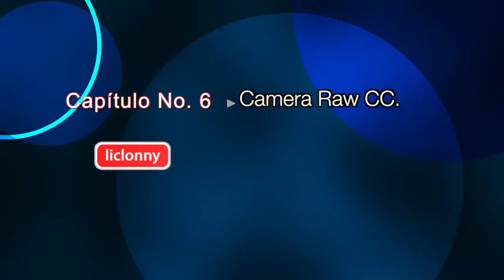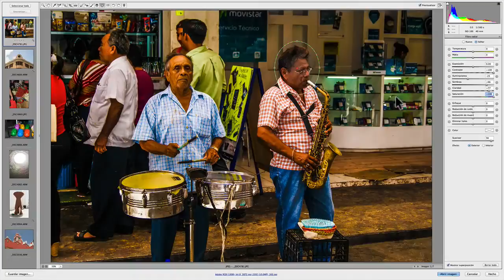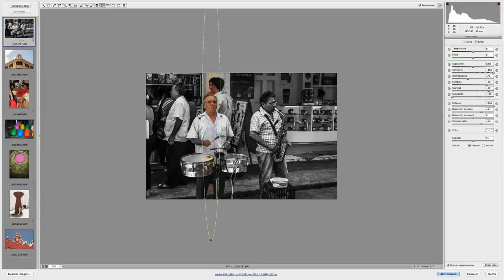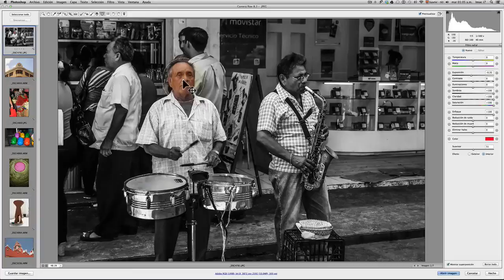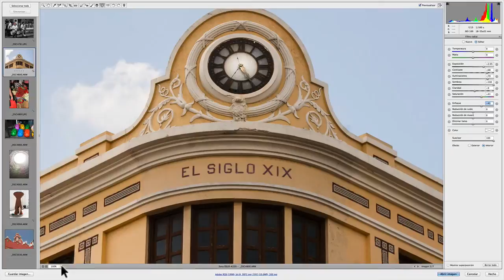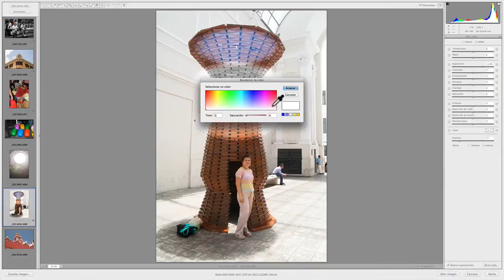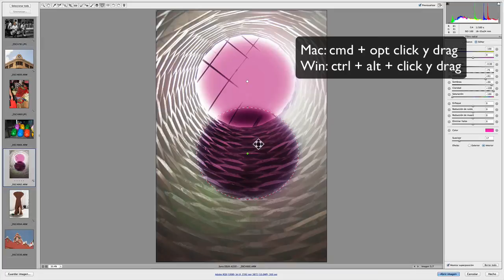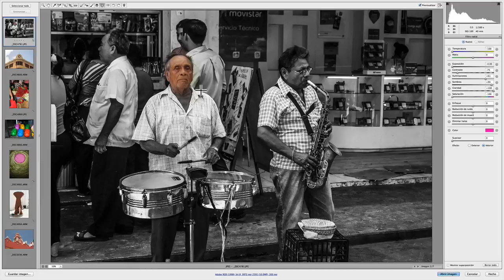Tutorial Photoshop CC # 16. Camera Raw. ¿Cómo combinar el Filtro Radial Interno y Externo?. liclonny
En este tutorial vemos la Herramienta de Filtro radial como sucede ayudarnos cuando la usamos externamente, cambiando todo lo externo o por fuera de lo que tengamos señalando. Utilizando todos y cada uno de los controles, de exposición, temperatura, matiz, sombras, detalles contraste, iluminación, enfoque y aun cambiándole de color. Todas estas características podemos lograrlas también cuando lo usamos en su modo interno.